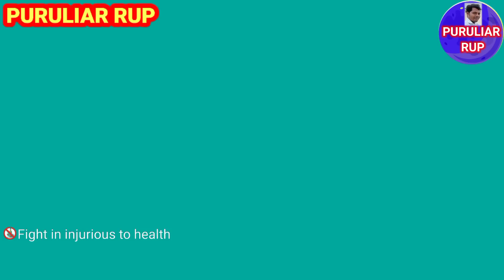চেপুলাল সহিষের কাড়া💥CHIPULALA SAHISIR KARA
পেঁনড়া চেপুলাল সহিষ তার কাড়া সরিষা বহাল জ্যোৎস্না মাহাতোর কাড়ার  সঙ্গে লাগানো কথা বললেন।

# পেঁনড়া চেপুলাল সহিষের কাড়া
# পেঁনড়া চেপু সহিষের কাড়া
# CHEPU SAHIS AR KARA
# PENRA CHIPULALA SAHISER KARA
# JHATOSANA MAHATOR KARA
# SARISA BOHAL KARA
# SARISA BOHAL KARA LORAI
# PENRA KARA
# PURULIAR RUP
# kara lorai
# mohis lorai